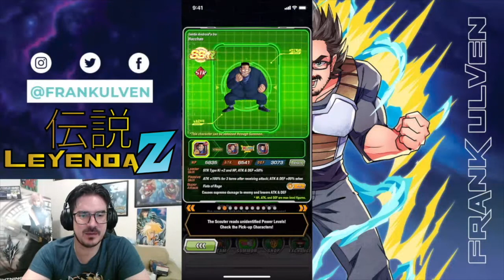Salió Ten Shin Han - Summons de Torneo - Leyenda Z